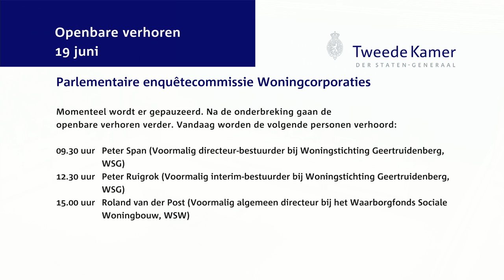Parlementaire enquêtecommissie Woningcorporaties - Openbaar verhoor dag 9 - Roland van der Post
Roland van der Post (Voormalig algemeen directeur bij het Waarborgfonds Sociale Woningbouw)